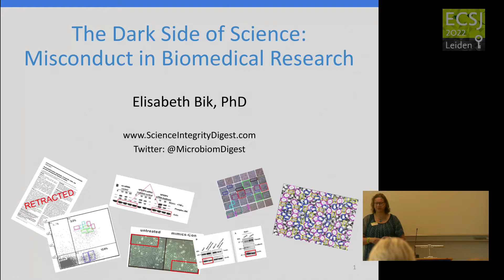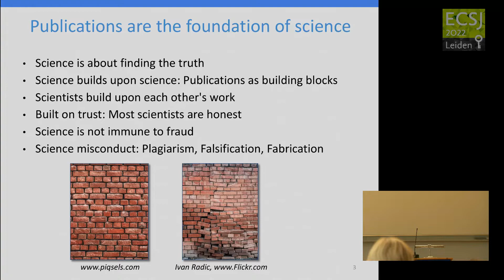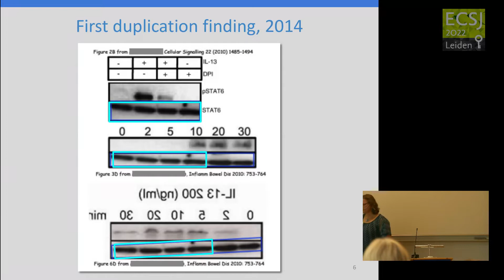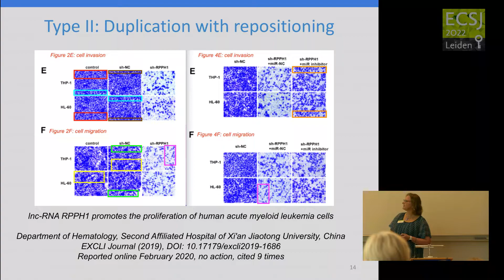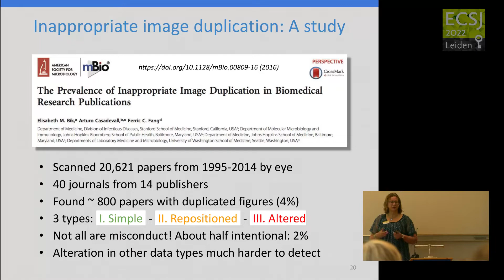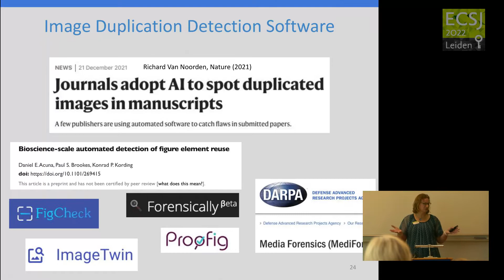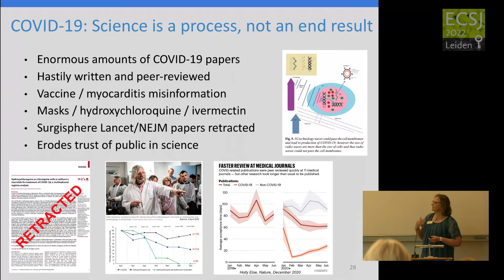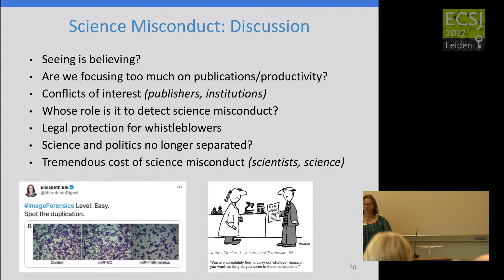ECSJ2022 Keynote by Elisabeth Bik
Science integrity will always remain a work in progress. While peer-review is a necessary first step in safeguarding the quality and integrity of scientific research, the system has been proven to be far from perfect. Elisabeth Bik has pioneered a ‘forensic’ approach to quality control, by painstakingly checking images, mainly in biomedical publications, for duplications and other unacceptable ways of manipulation. She has identified hundreds of papers with serious flaws, resulting in many retractions.

Her criticism of high-profile researchers like Didier Raoult – who claimed hydroxychloroquine cured covid-19 – has made her the target of lawsuit threats and vicious personal attacks on social media. However, she has no intention of backing down in her quest to improve science integrity.

Keynote: 12 July 2022, KOG building Leiden University, European Conference of Science Journalism or ECSJ2022

We're sorry for the weird fixed camera standpoint.